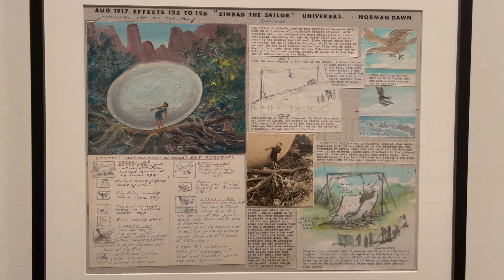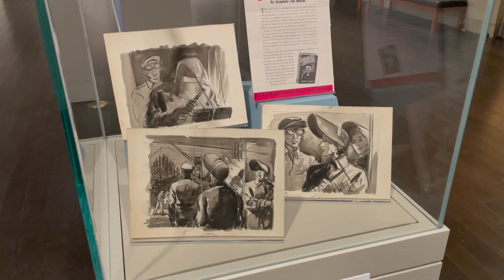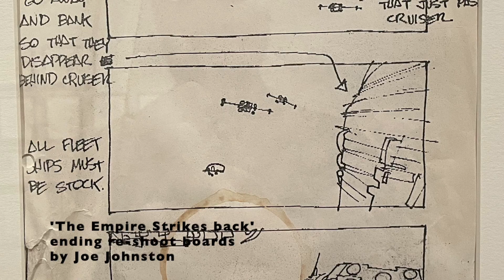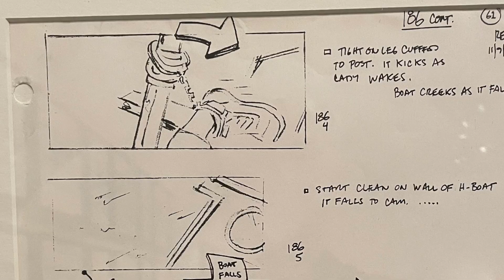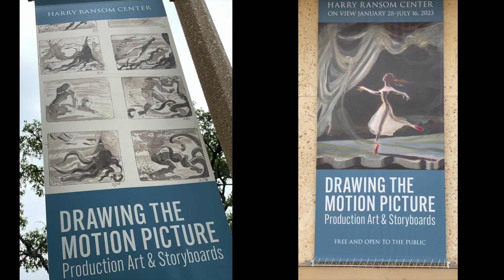Film Art exhibition in Austin, TX! Hitchcock, Spielberg, Lean, Henson, Burton...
Any film fan in Austin, Texas should check out the amazing exhibition at the Harry Ransom Center. It's the best gathering of storyboards and production design I've ever seen and it's free to the public! See artwork made for Lawrence of Arabia, Top Gun, Labyrinth, Star Wars, Who's Afraid of Virginia Woolf?, The Red Shoes, Beetlejuice and lots more.

See my EXHIBITIONS playlist for more.